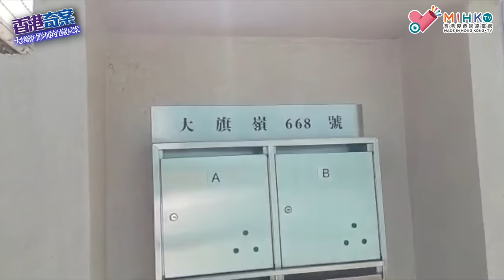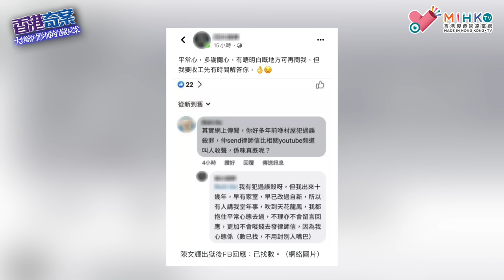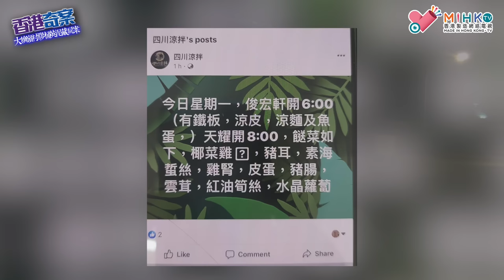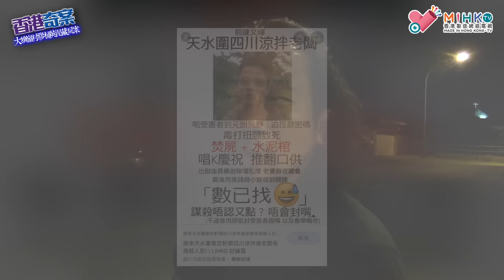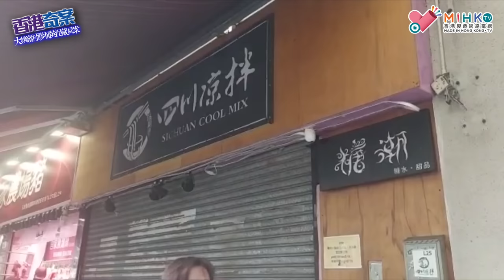香港奇案 EP_18 - 1999年元朗膠桶英泥藏屍案！22歲鐘錶員遭謀財害命！死者慘遭水泥封屍膠筒，棄置元朗大旗嶺村行人隧道旁水渠！鑿石屎取屍體傳惡臭！離奇判決，死者父親高呼天理何在！